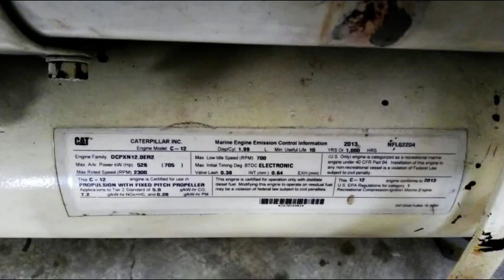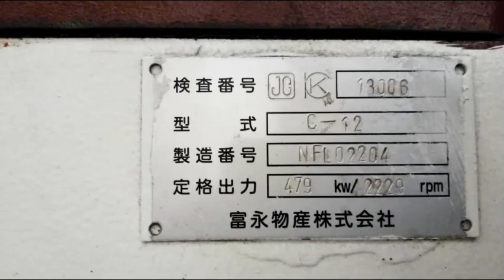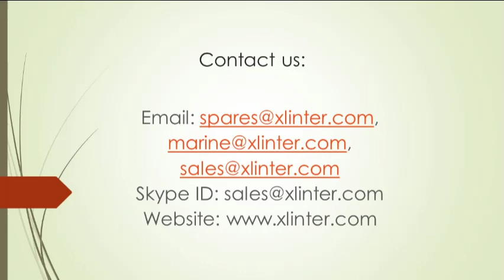2013 || CATERPILLAR C12 Marine Propulsion Engine || Sr. No.: NFL02204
2013 || CATERPILLAR C12 Marine Propulsion Engine || Sr. No.: NFL02204

We have CATERPILLAR C12 Marine Propulsion Engine, in Overhauled Ready to Use Condition. Exwork- UAE

Prop. Engine Model: CAT C12
YOM: 2013
Sr. No.: NFL02204
Disp./Cyl: 1.99
Engine Family: DCPXN12.0ER2
Max adv Power: 526 kW [705 HP]
Max Rated Speed: 2300 RPM
Max. Low Idle Speed: 700 RPM
Max. Initial Timing Deg. BTDC: ELECTRONIC
Valve Lash: 0.38
INT: 0.64 mm
power: 479 kW / 2229 rpm